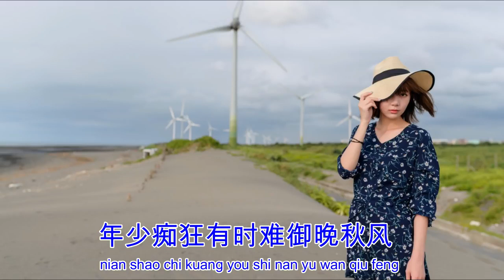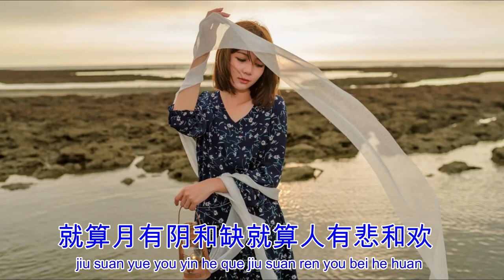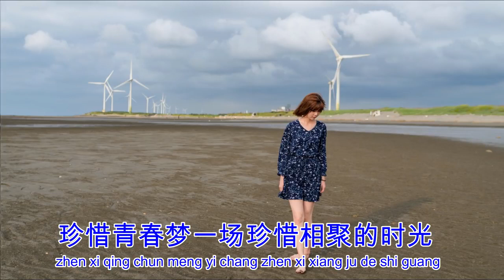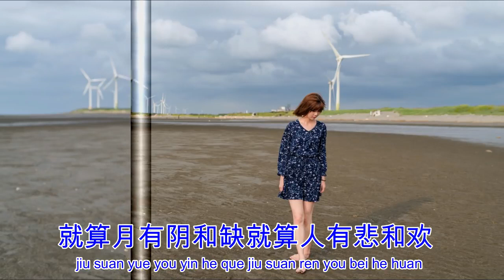珍惜- 孙露 - Sun lu- Zhen xi